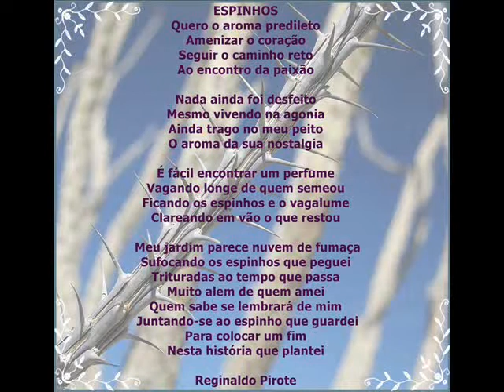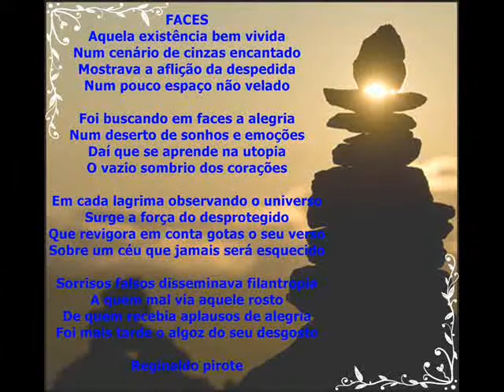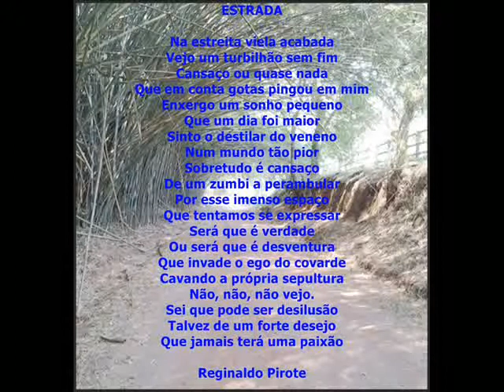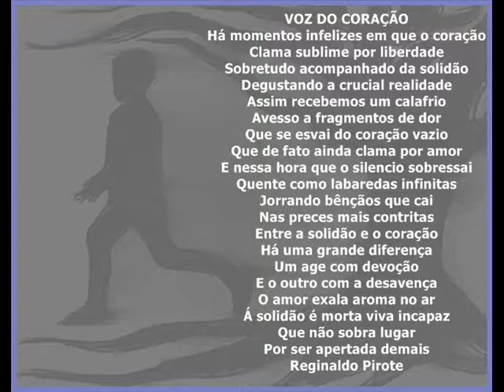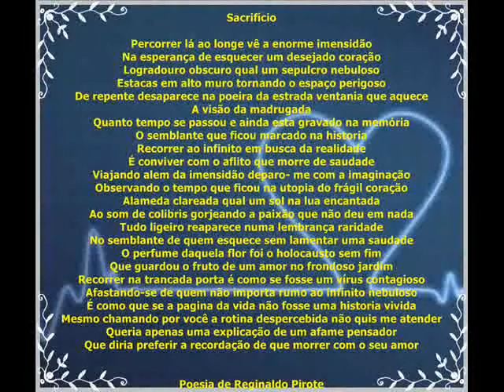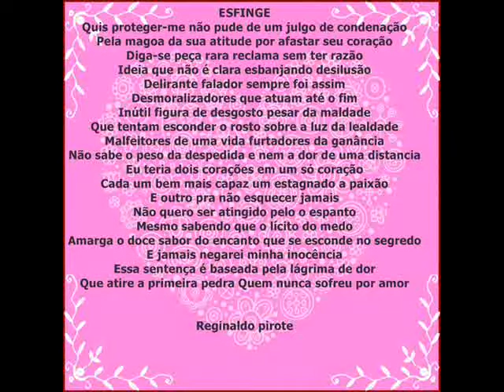Poesias parte 2 de Reginaldo Pirote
Assim é a saudade consegue transformar as tristezas infinitas do passado.As vezes o amor de mais da cansaço a felicidade assusta a claridade cega o para brisa do ciúme limpando permanentemente  a chuva do que passou.